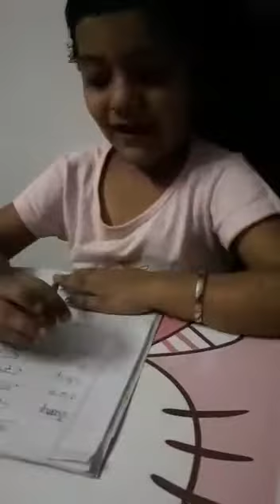Priyanshi- Action words activity